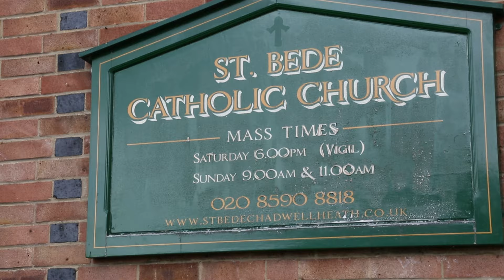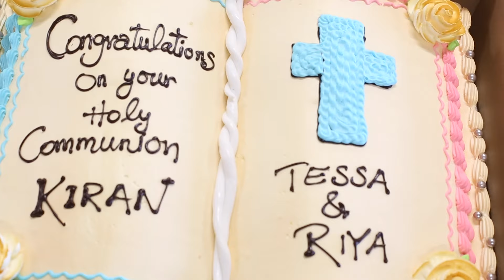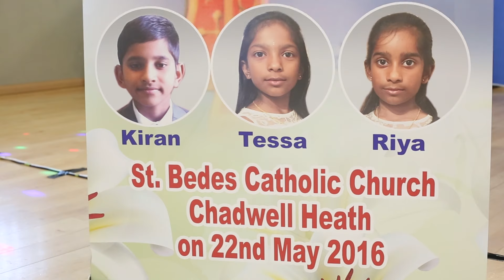Uncut Videos of Tessa and Riya SHC